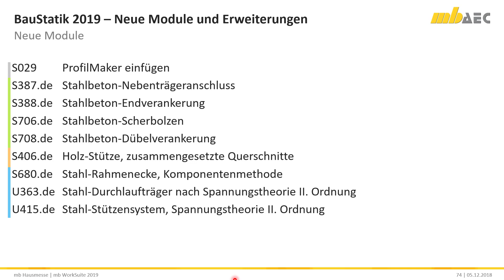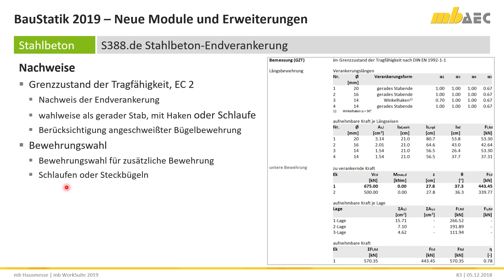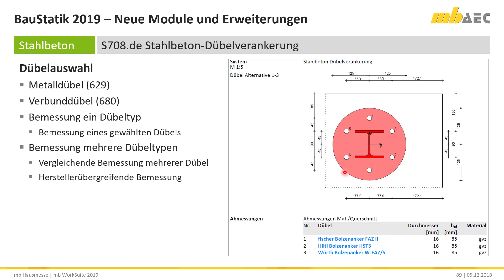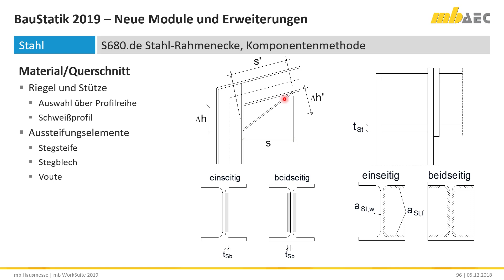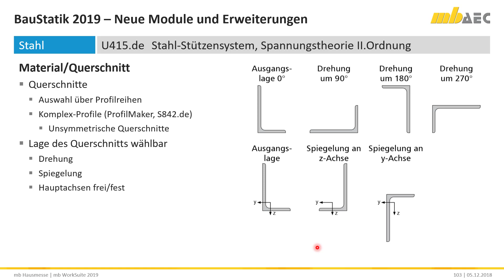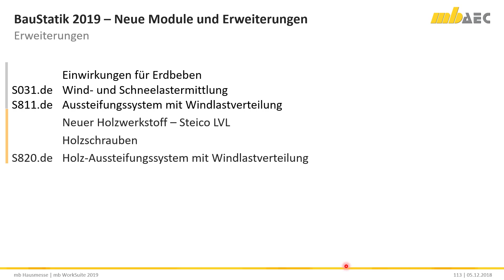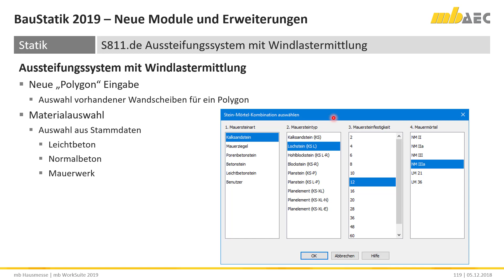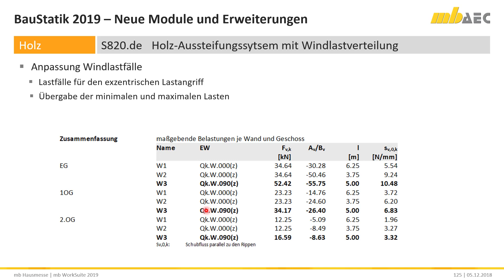Neue Module & Erweiterungen - BauStatik 2019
Schöpfen Sie Ihre Software-Möglichkeiten voll aus. Erleben Sie in übersichtlicher und kompakter Form alle modulbezogenen Erweiterungen sowie neue Module der mb WorkSuite 2019.